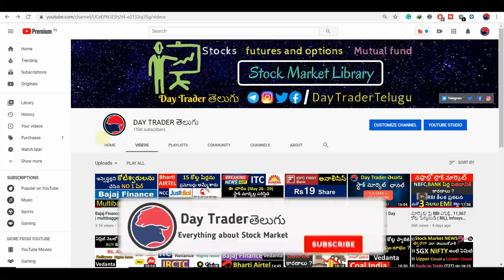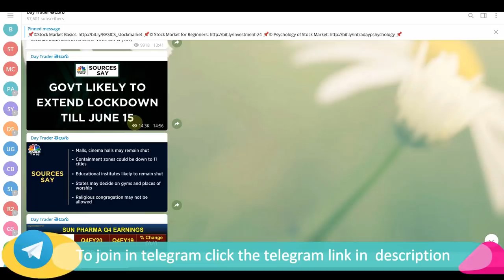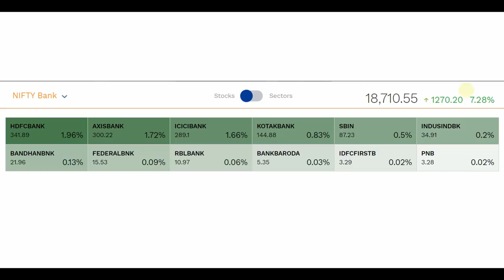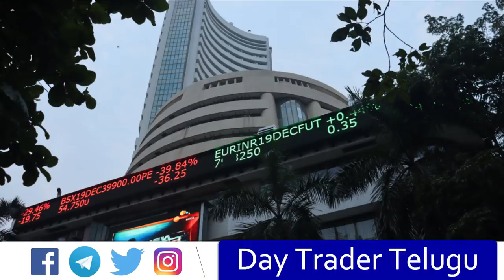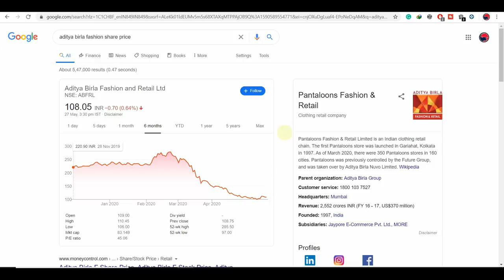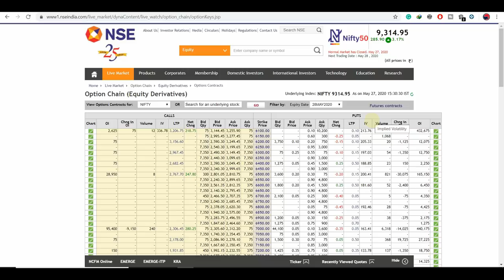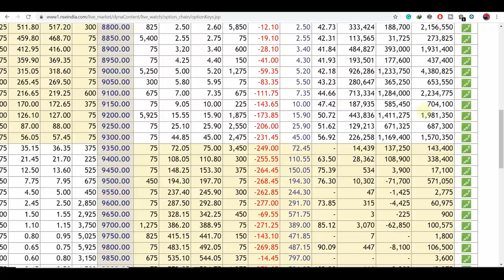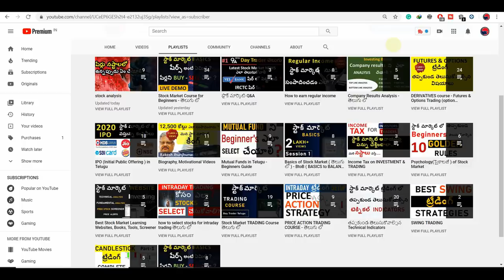#311 Stock Market NEWS Analysis May 27, 2020